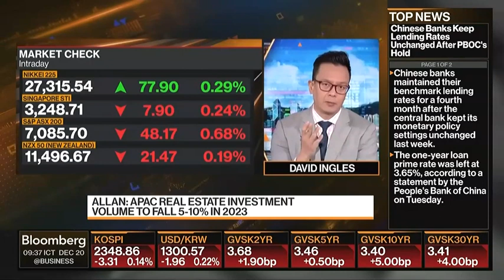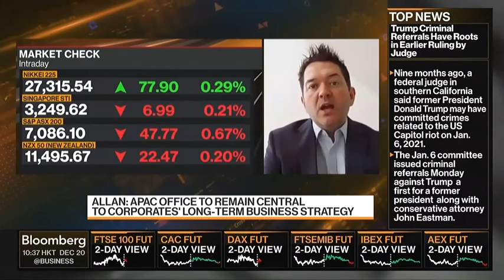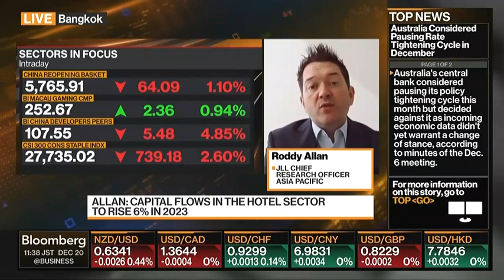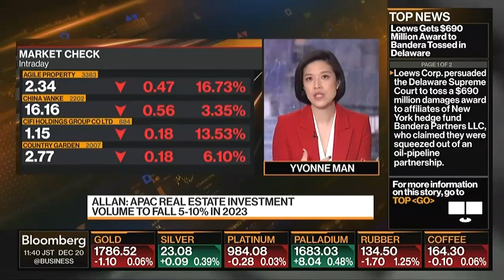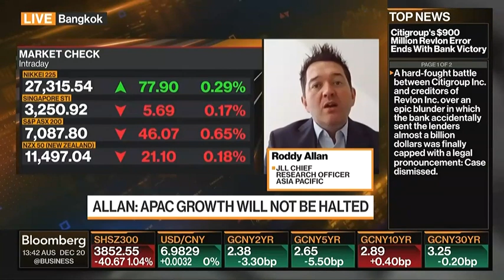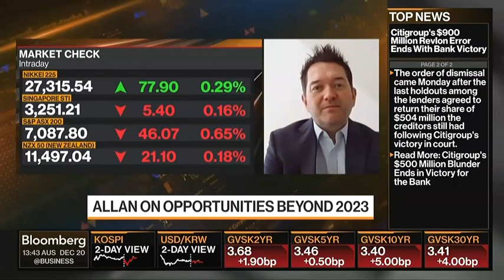Roddy Allan on Bloomberg talking about the Asia Pacific Real Estate Investment Outlook in 2023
Roddy Allan, Chief Research Officer for Asia Pacific at JLL, discusses APAC Real Estate Investment Outlook in 2023, on the performance of APAC property market, opportunities beyond 2023 and what can we expect.

While APAC Real Estate Investment volumes expects to fall 5-10% in 2023, APAC growth will not be halted. APAC office to remain central to corporates’ long-term business strategy, while capital flows in the hotel sector to rise to an estimate of 6%.

Video source - Bloomberg markets and finance